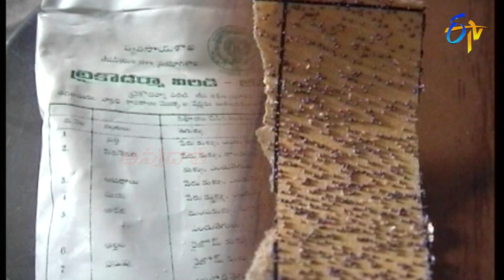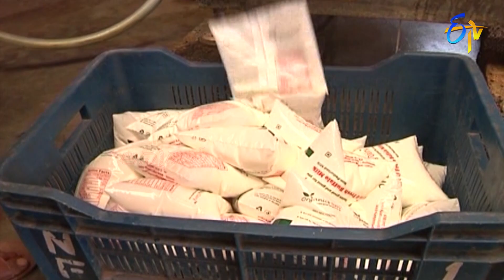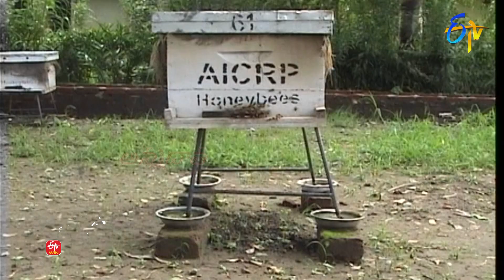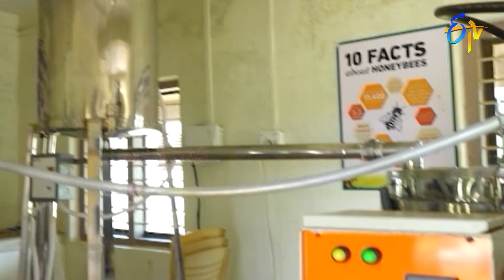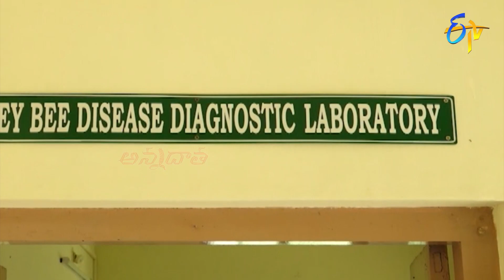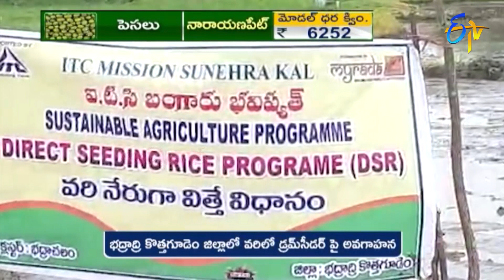13th August 2021 | Annadata | అన్నదాత | Full Episode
Annadata presents guidance for chemical fertilizer usage in crops, shares parasites prevention measures for cattle farming, shares about the beekeeping development centre in Venkataramannagudem and talks about the hike in cotton price and farmers' loss.